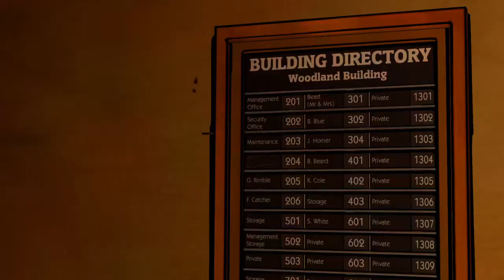The Wolf Among Us Ep 1 Part 1